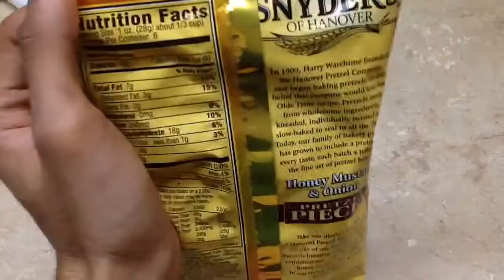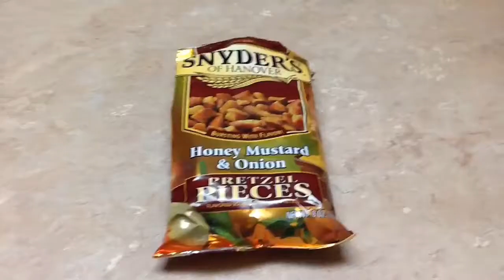アメリカのお菓子 スナイダース ハニーマスタード&オニオン!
おやつやおつまみにピッタリなお菓子です！
Facebook, Twitter, Instagramよろしく！

Snyder's Honey Mustard & Onion Review